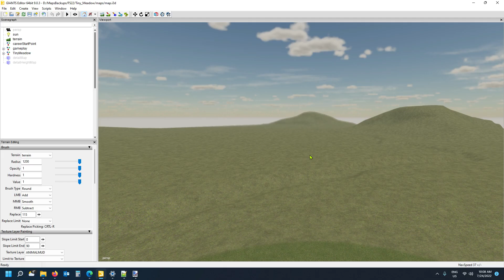Giants Editor Map-Making Course E03 - Mapdem using Real word terrain Data ( Promotional Video only!)